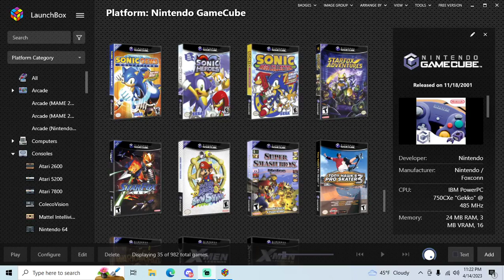Sonic Mega Collection - GameCube playthrough part 4 (Sonic & Knuckles) (recorded 2023-04-14)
During this part I continued my file and played through Sonic & Knuckles as Sonic, getting all the chaos emeralds.

The Special Stages didn't emulate well in Dolphin but I still completed them.